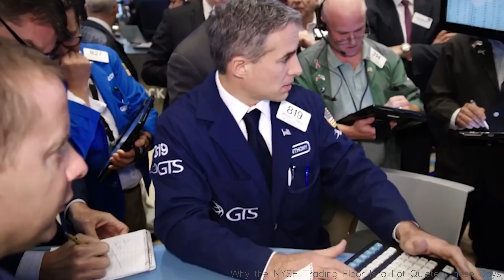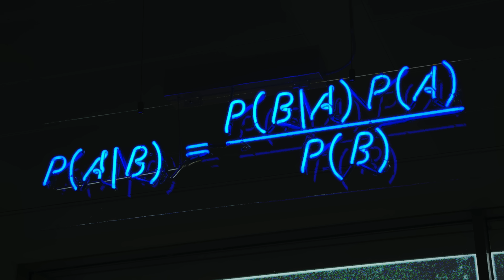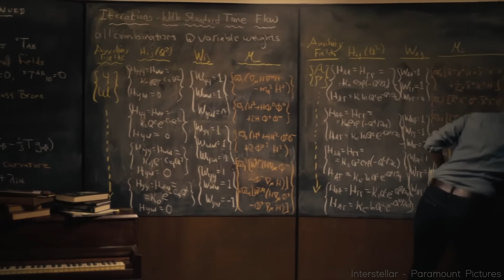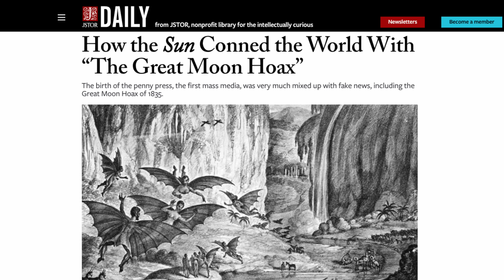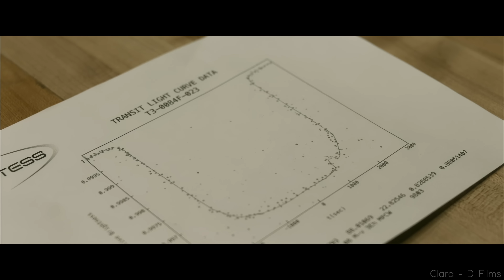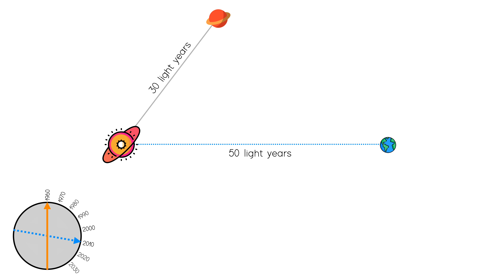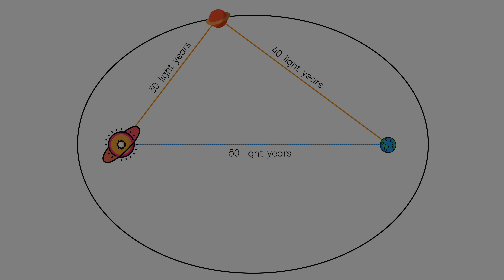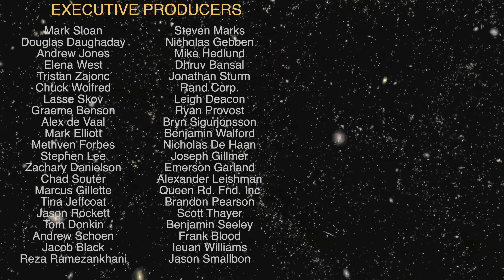The Ambiguity Problem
It’s risk free with Nord’s 30 day money-back guarantee!✌

What kind of evidence would be needed to convince the world of alien life? Sagan said that "extraordinary claims require extraordinary evidence", but what exactly is "extraordinary"? Today we explore the difficult problem of dealing with potentially ambiguous evidence and how it might affect our search for life.

Written & presented by Prof. David Kipping. Edited by Jorge Casas.

REFERENCES
► Brzycki, B. et al. 2023, "On Detecting Interstellar Scintillation in Narrowband Radio SETI", ApJ, 952, 46
► Davenport, J. et al. 2023, "Searching the SETI Ellipsoid with Gaia", AJ, 164, 117

CHAPTERS
0:00 Diversified Alien Hunting
2:33 NordVPN
3:43 Priors
9:45 Disambiguation
13:04 New Tricks
16:07 Outro & Credits